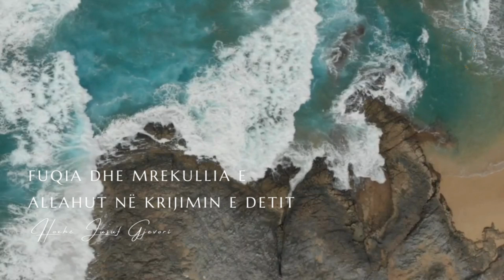Fuqia dhe Mrekullia e Allahut ne Krijim e Detit / Hoxhë Jusuf Gjevori